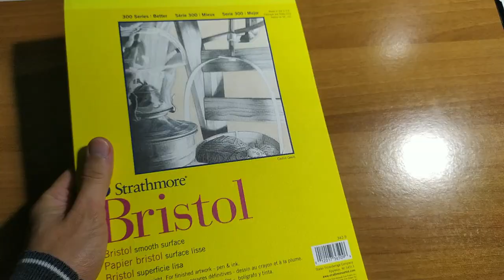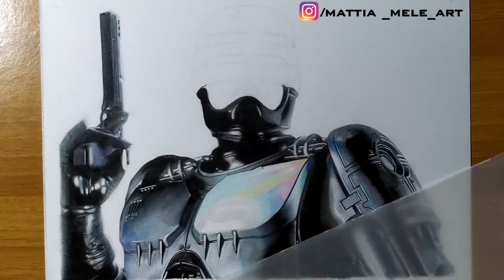Drawing ROBOCOP 1987 | Speed Drawing / Time Lapse Video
Realistic Art Drawing's Time Lapse of ROBOCOP ( Alex Murphy ) interpreted by Peter Weller with colour pencils from the 1987 movie.

✍️ Materials: - Polychromos Colour Pencils by Faber-Castell;
                         - Strathmore Bristol 300 Series smooth surface.

🕐 Work time: approximately 41 hours.